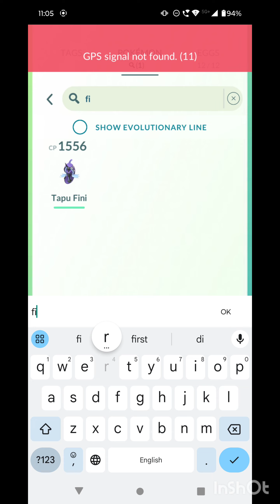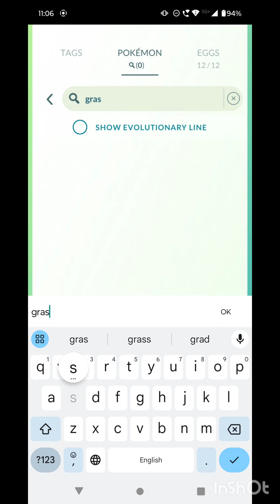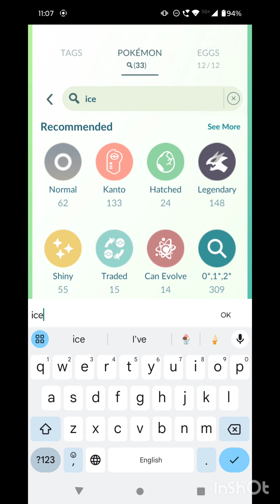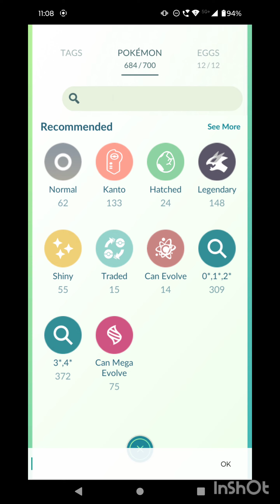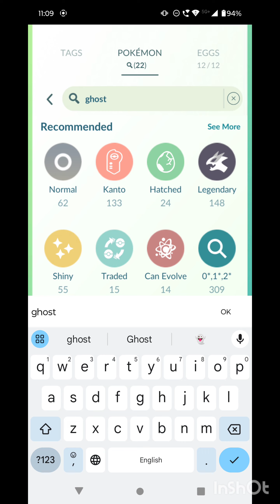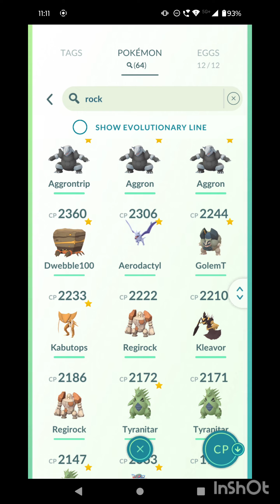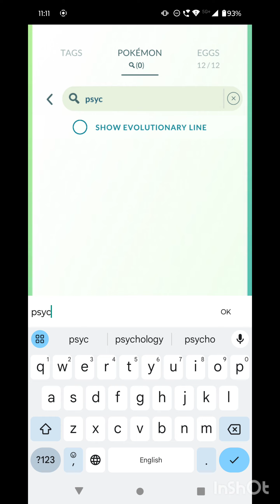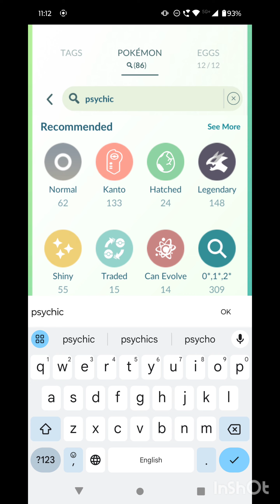My full Pokemon go collection / मेरा पूरा Pokemon go collection देखिए ।